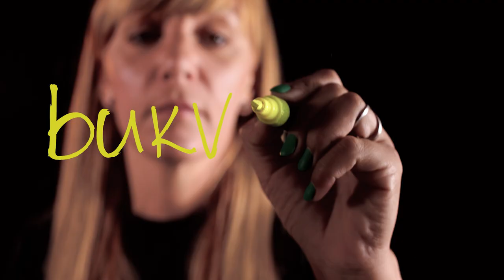EP 8: Mišo Živanov i Nenad Blažin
"Sledeće godine će u Zrenjaninu glasati generacija koja nikada nije imala pijaću vodu u kući" Twitter

Trebali smo o zrenjaninskoj vodi pričati u nekim budućim epizodama, ali i tada bi okasnili. Jedno 17 godina.
Zato smo ovu osmu epizodu posvetili baš toj vodi.
Gosti su bili članovi neformalnog Udruženja građana "Zrenjaninska akcija" /ZRAK/, Mišo Živanov i Nenad Blažin.
Imali smo i zrenjaninsku vodu u studiju, u boji sa svim ukusima i mirisima koji je karakterišu, a da li smo je i pili, pa, moraćete poslušati.

Ovoga puta neću napisati uživajte, već podržite!

Autor: Sandra Zekić
Kamera: Đorđe Mladenović